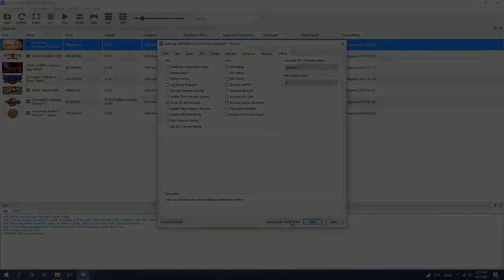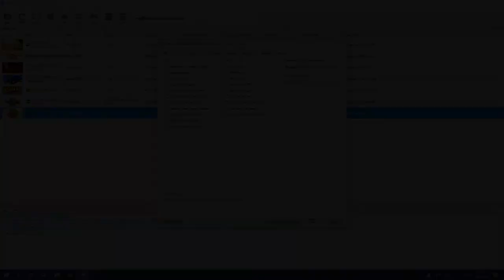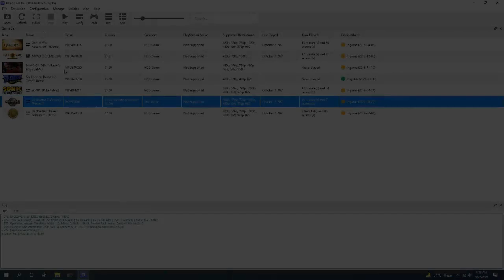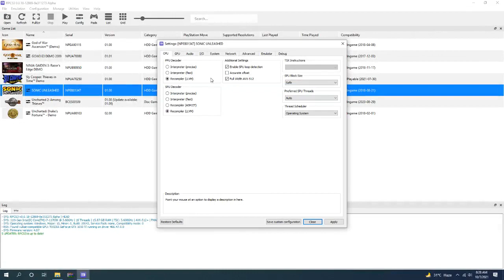RPCS3 Emulator Test In 5 Games | i7 11700K + GTX 1050Ti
(RPCS3) Ps3 Emulator Test In 5 Games | i7 11700K + GTX 1050Ti | 1080p

Games Tested:
1.God Of War 3 00:00
2.God Of War Ascension 03:00
3.Uncharted Drake's Fortune 06:00
4.Uncharted 2: Among Thieves 09:00
5.Sonic Unleashed 12:00

5 Ps3 Exclusives On PC
Top 5 Ps3 Games Playable On PC
5 Ps3 Games Tested On RPCS3

PC Specs:
OS: Windows 10 Pro 64 Bit
GPU: Asus GTX 1050Ti 4GB
CPU: intel i7 11700K 3.6 Ghz
Motherboard: Gigabyte Z590 UD
RAM: Corsair 16Gb 3600 Mhz
SSD: Hikvision 120Gb